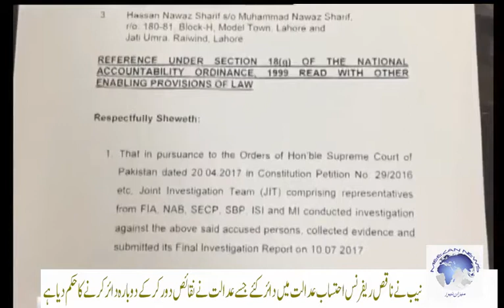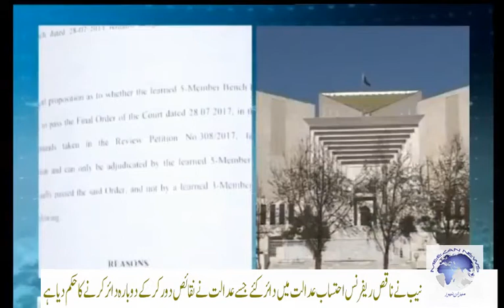Nawaz Sharif cases in accountability court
عوامی عہدے کیلئے نااہل قرار دیئے گئے نوازشریف کے کرپشن کے مقدمات احتساب عدالت میں داخل کردیئے گئے جبکہ نوازشریف نے لندن قیام میں توسیع کردی ہے .

Meezannes.com/video